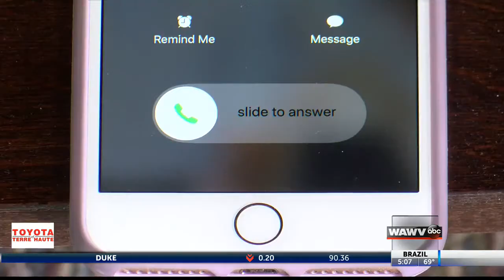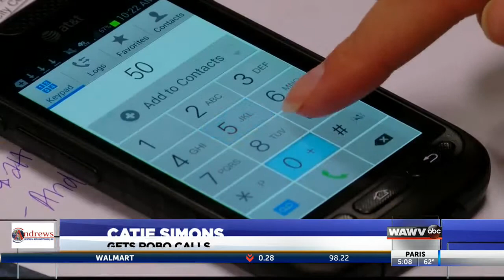Indiana law makers work toward blocking robo calls